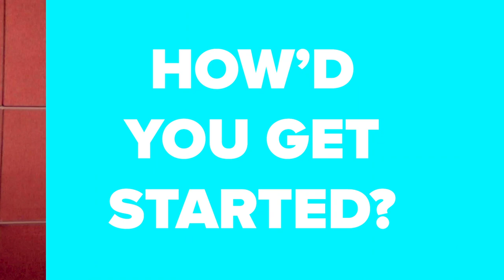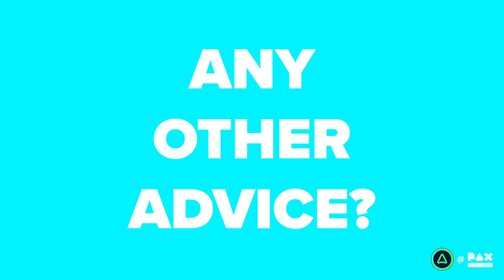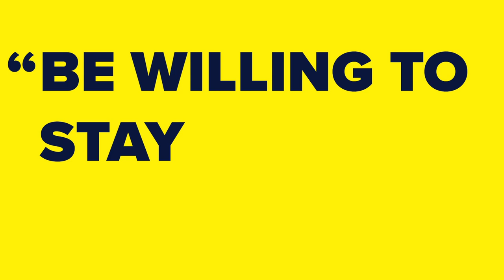ASA @ PAX East ‘19: Cards Against Humanity Events Director Tom Dyke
Giant holes don’t dig themselves. Major stunts and events need a coordinator to make sure things go off without a hitch and fix things when things inevitably go wrong. Tom Dyke is in charge of events management for everyone’s favorite party game, Cards Against Humanity, and he’s got lots of great career advice for anyone looking to get into the field.